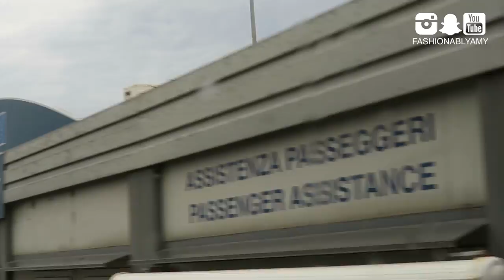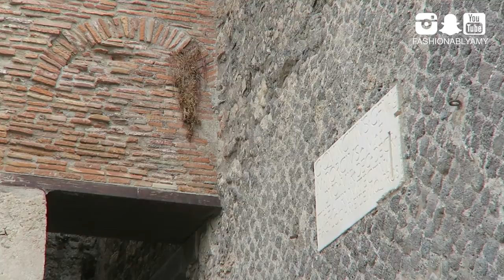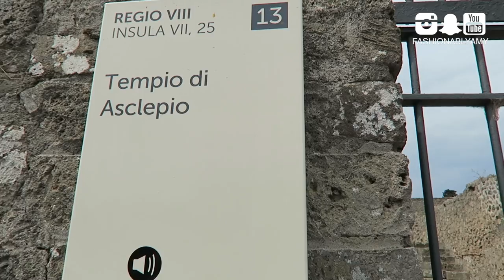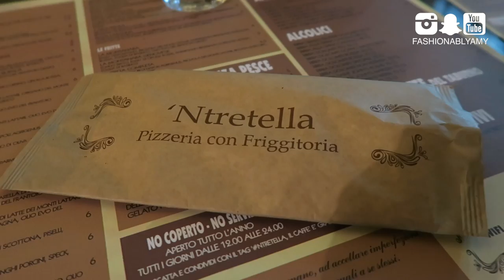VLOG #57: COME TO THE CRUISE WITH ME! BARCELONA, NAPLES & POMPEII | FashionablyAMY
This is the beginning of our Europe cruise journey, where we began in Barcelona and visited Naples and Pompeii as our first excursion. Also checkout my other recent vlogs here:

SHOP AND SAVE:
► CHEFS PLATE CANADA | Receive 3 free plates on your 1st order